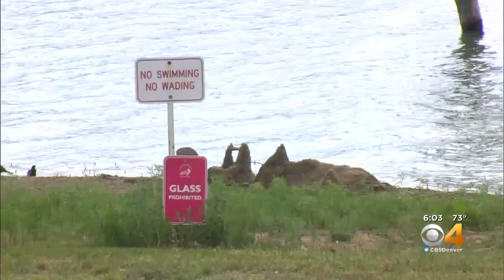Woman Cleans Up Goose Poop At Boulder Reservoir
She said there was so much poop, she didn't have a place to sit.